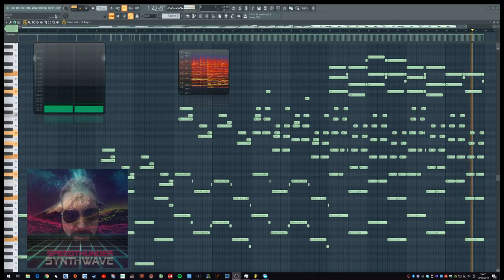NUEVA COMPOSICION " JAIO" (en fase de desarrollo)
Estoy otra vez de marcha con una nueva cancion. Esta vez quiero componer la cancion entera a piano. Una vez la tenga, empezare con los arreglos para meter mas instrumentos. A ver que tal. Si esta sale bien, se la dedicare a mi compañera de fatigas, que la pobre esta aguantando los mismos sonidos una y otra vez...